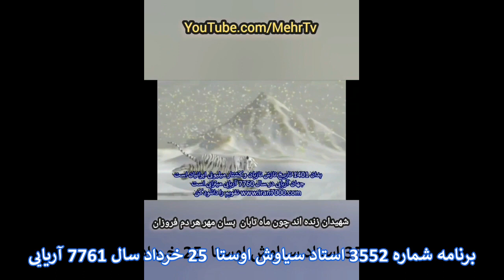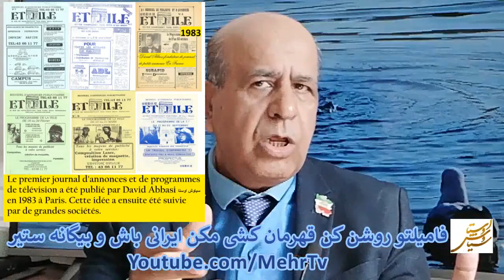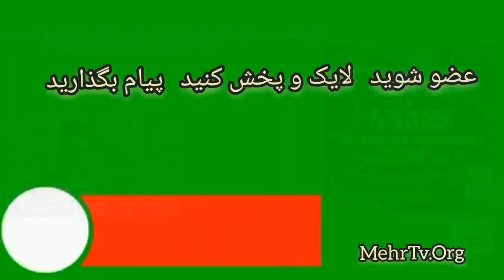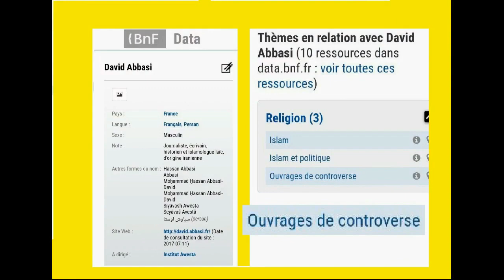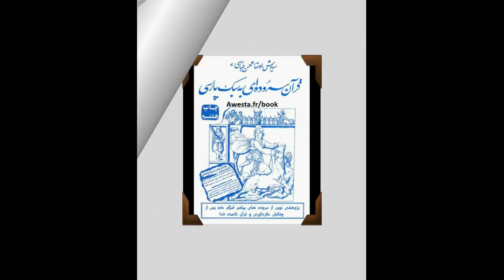N° 3552 چرا دکتر فیروز نادری دانشمند جهانی ایرانی در امریکا ترور شد؟ پرونده شکایت را کی دنبال میکند